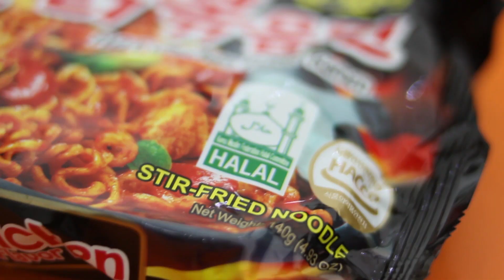SAMYANG CHALLENGE CAMPUR BUBUK PEDAS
Banyak banget yang minta kita untuk bikin "SAMYANG CHALLENGE", dan akhirnya sekarang kita wujudin.

Follow juga Channel Kita Yang Lain